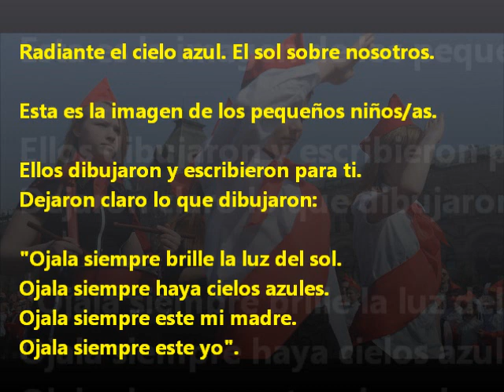'Que Siempre haya Sol' - Canción Pionera Soviética (Subtitulado en Español)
Canción infantil de 1962.

☆ Letra completa y mejorada:

Esfera solar,
el cielo alrededor
Este es el dibujo del niño.
Lo dibujo en la hoja
y anotó en una esquina:

Que siempre haya sol,
que siempre haya cielo,
que siempre esté mama
que siempre esté yo.

Silencio, soldado,
escucha soldado,
la gente se asusta de las explosiones
Miles de ojos
miran al cielo,
los labios repiten obstinadamente:

Contra la pena
contra la guerra
levantémonos por nuestros niños
¡Sol para siempre! ¡Felicidad para siempre!
Así venció el hombre.